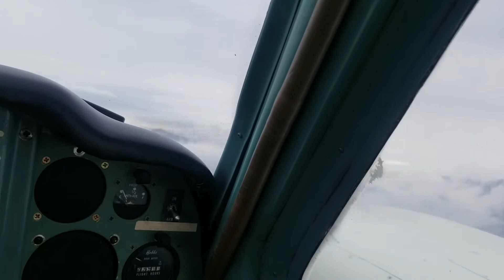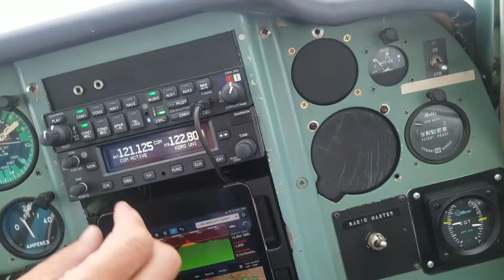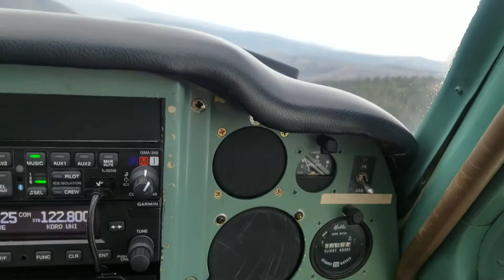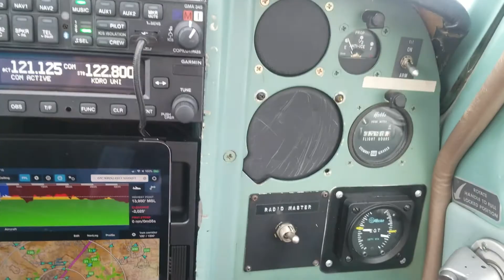Mountain view airplane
Went on a sick ass flight check it out